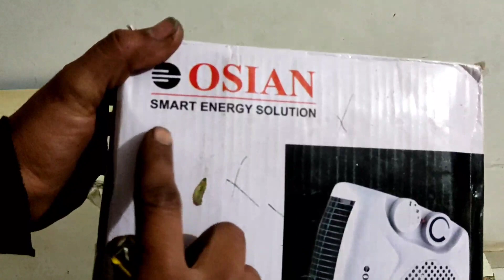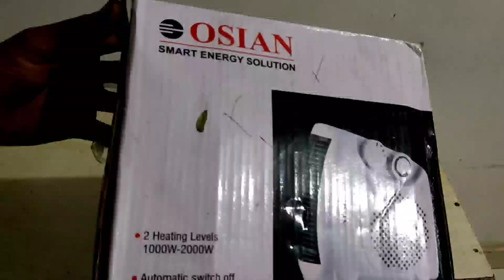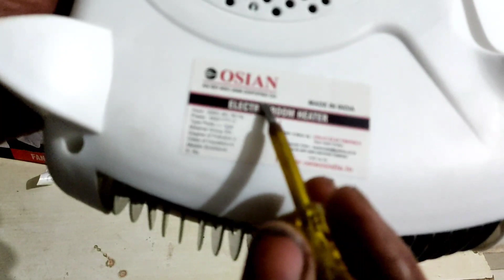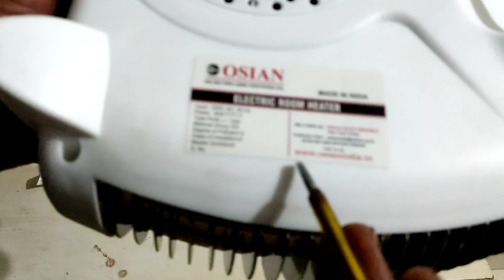न्यू मॉडल रूम हीटर!!new model room heater!!Buntyelectrician!!